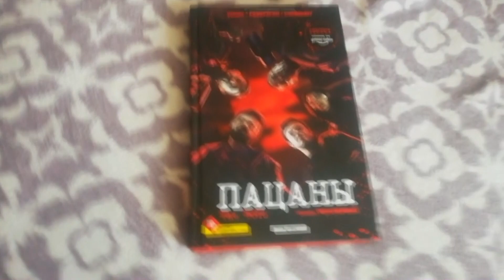Kombat Pack 1 для MK1 Обзор/Мнение. Первый взгляд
Вышел первый комбат пак для мк1 и я бы хотел его обсудить вместе с вами.